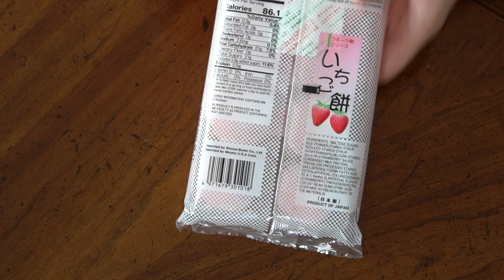Strawberry Mochi - Ichigo Daifuku Japanese Rice Cake Dessert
I review a strawberry mochi  Ichigo Daifuku Japanese Rice Cake Dessert as well as Azuki Mochi.
Ichigo Daifuku

Azuki Mochi